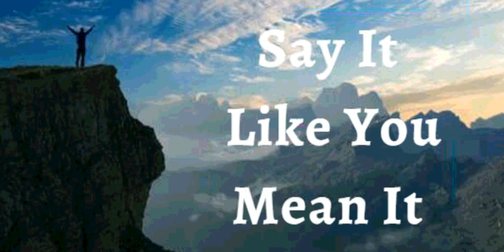10th Aug 2021 Say It Like You Mean It (Audio in Hindi)